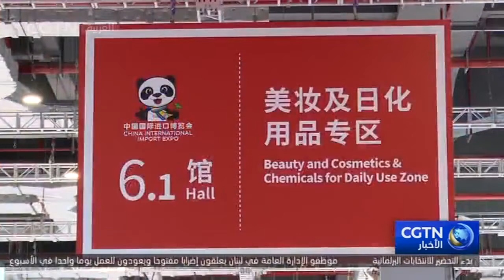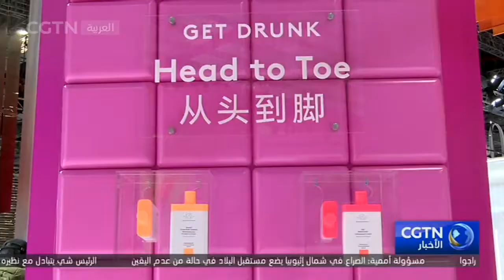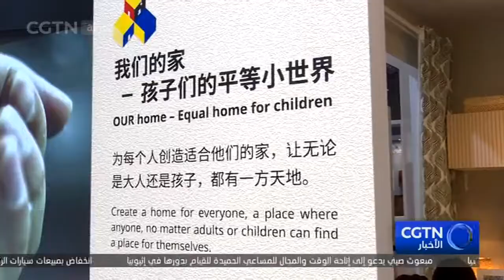المعرض الرائع يسعى إلى تطوير منتجات استهلاكية عالية الجودة